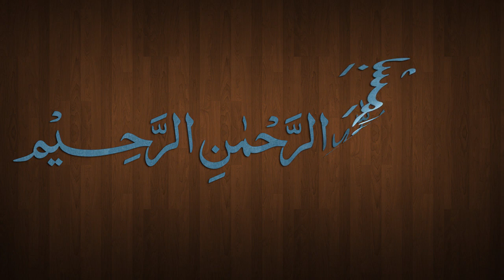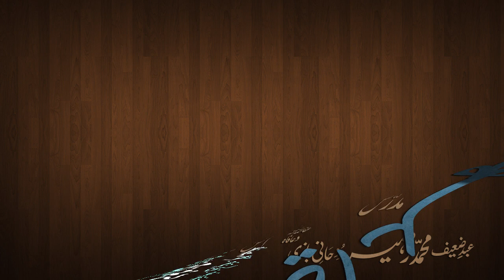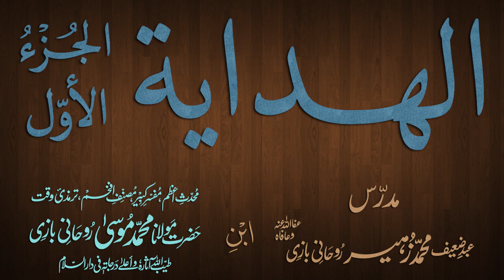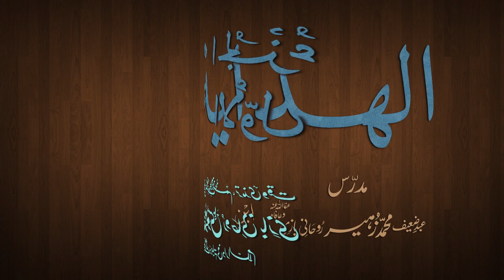Hidaya Juz 1 Dars - 28 - page - 053 - by Maulana Muhammad Zuhair Albazi - 12/11/2012